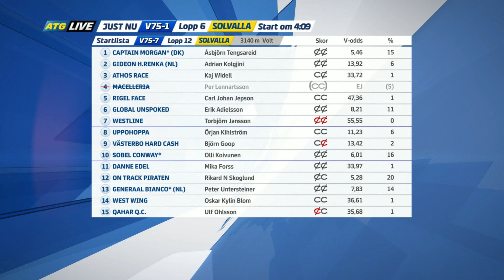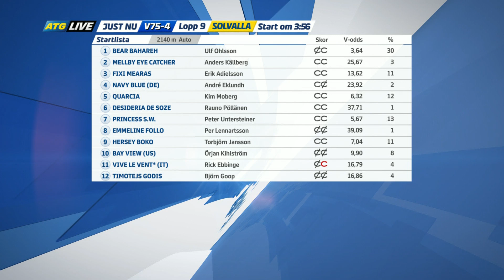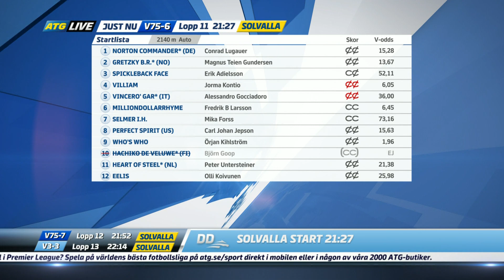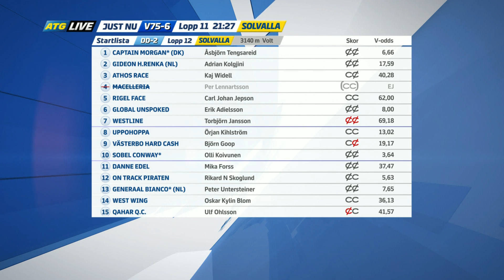Jubileumspokalen 2019, Who's Who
Jubileumspokalen 2019, Who's Who, Örjan Kihlström